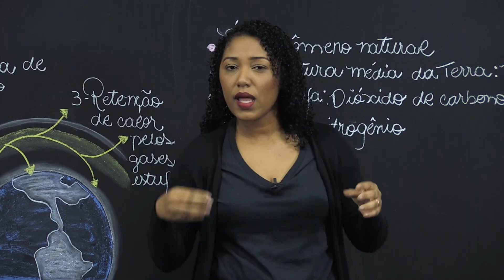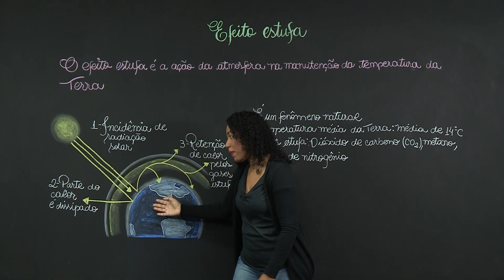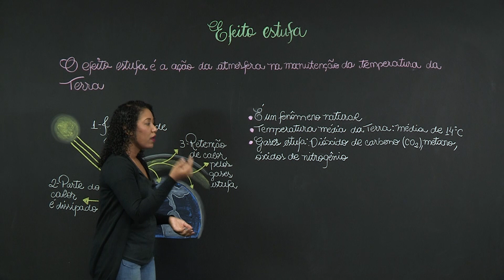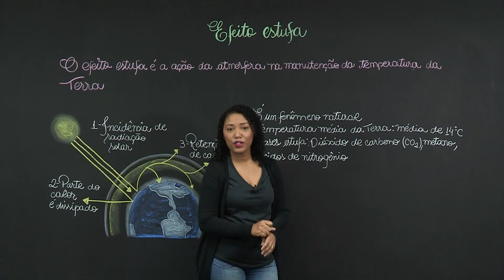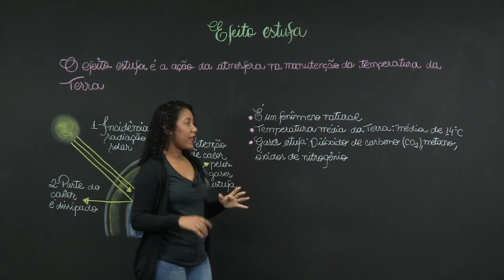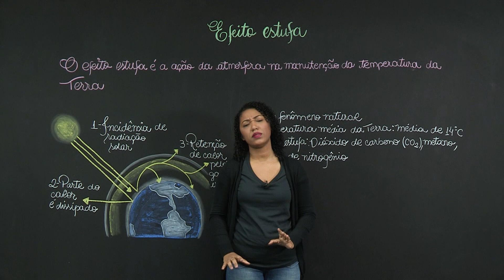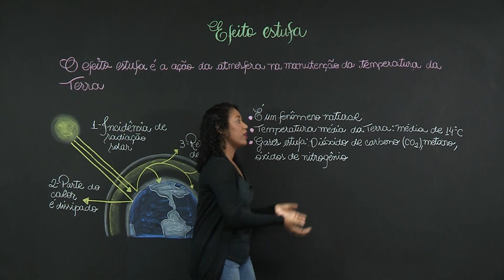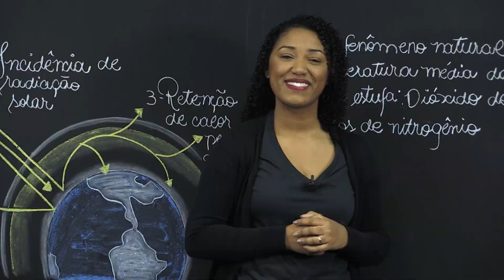Efeito Estufa – Ciências – 7º ano – Ensino Fundamental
O efeito estufa é ação da atmosfera na manutenção da temperatura da Terra. É muito importante pois é a temperatura média em torno de 14º que permite nossa grande diversidade.